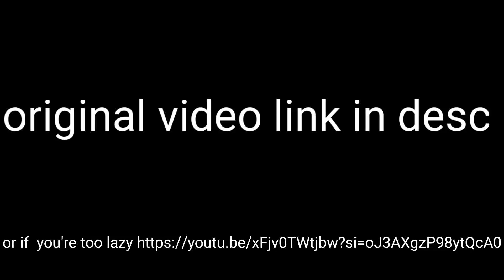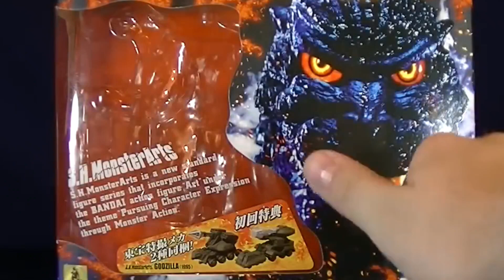[YTP] super duper totally important reviews: burbning godzilz (REUPLOADED)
(reuploaded because of a glitcj)

sorry for not uploading and if you liked the video, just watch the original video seriously, that guys funny.